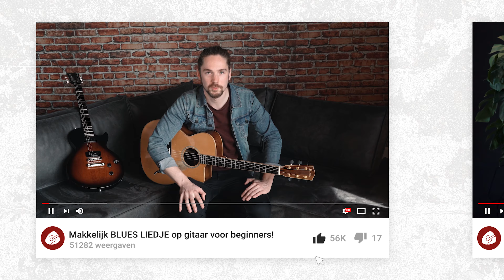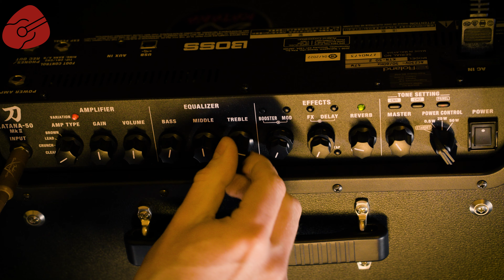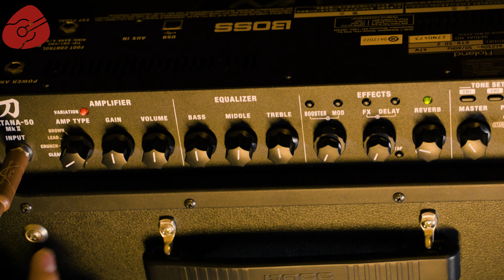Hoe moet je een GITAARVERSTERKER INSTELLEN?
In deze video leg ik je uit hoe de knoppen op een elektrische gitaarversterker werken. Ik leer je hoe je een mooie sound op je gitaarversterker krijgt zodat je weet waar elk knopje goed voor is. Ik gebruik in deze video de Boss Katana 50, een populaire versterker voor elektrische gitaar.

ELEKTRISCHE GITAARCURSUS:
Leer power-akkoorden en de vetste riffs spelen op je elektrische gitaar in deze cursus met heel veel rocksongs!

VIDEO-INFORMATIE:
Gitaar: Fender Stratocaster
Camera: Sony AX100E
Microfoon: 2x Sennheiser MK4 (Stereo)
Audio programma: Ableton Live 10
Video programma: Adobe Premier Pro
Locatie: Muziekhuis Souman bij Zwolle
Editing: Jarno Douw

0:00 intro
0:45 equalizer
1:56 amplifier
3:08 effecten
3:52 master
4:25 outro